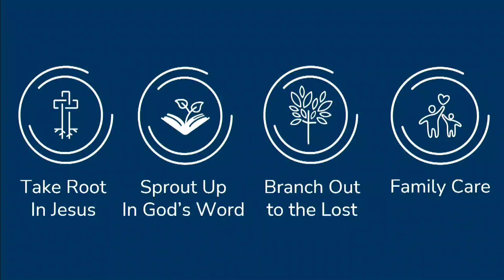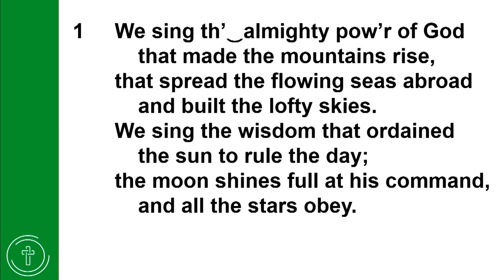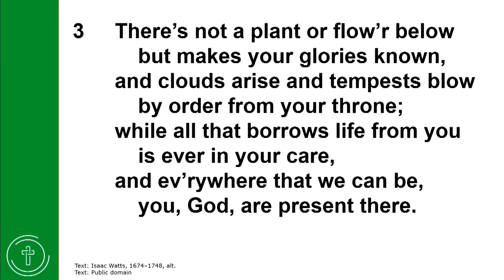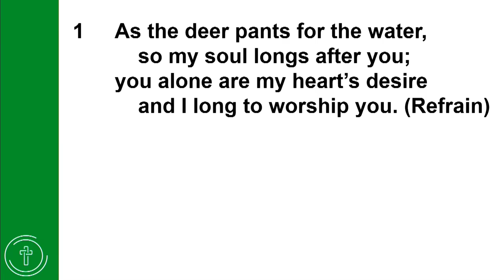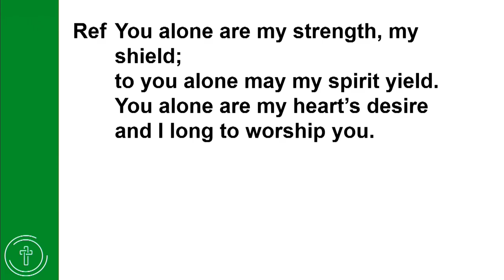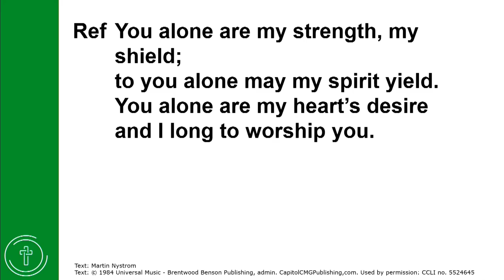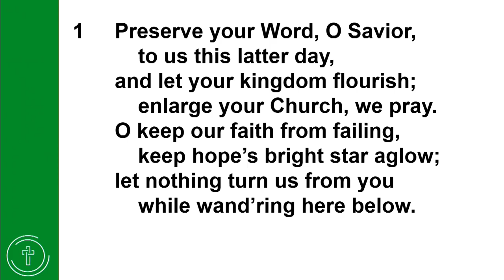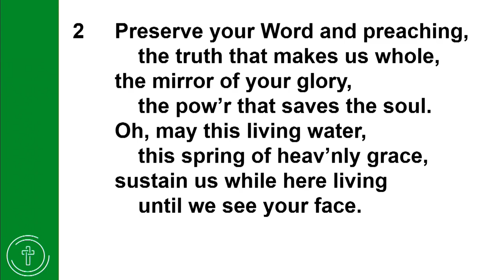OUR GRACIOUS GOD IS WITH THROUGH ALL THE STORMS OF LIFE